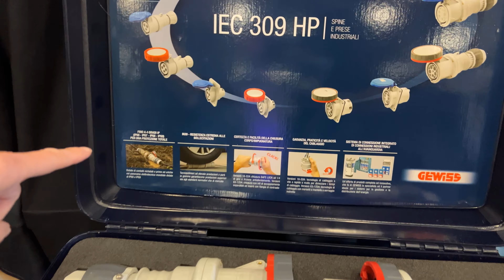Solución para cableado de energía Ft Abril Córdova